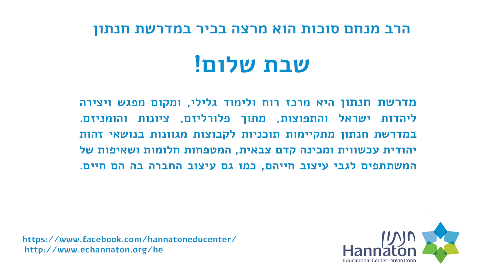רואים את הקולות פרשת תרומה תשעט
הכירו את המורים במדרשת חנתון ולמדו קצת תורה. במדרשת חנתון, דעות מגוונות ומורים מדהימים!